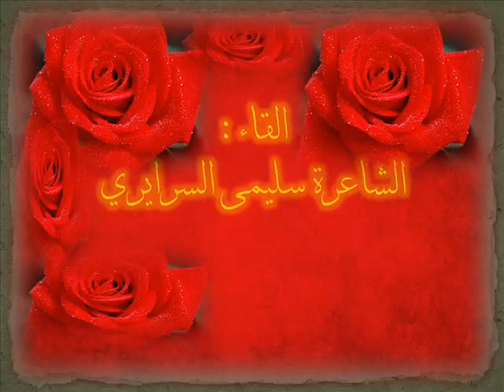الوردة الحمراء 0001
قصيــــدة بصــــــــوتي للشـــــــــاعر أبو حفــــــــص السمـــــــــــاحي

مع محبّتي لكلّ الذي سيترك كلمة هنا كتعليق.

تقديري